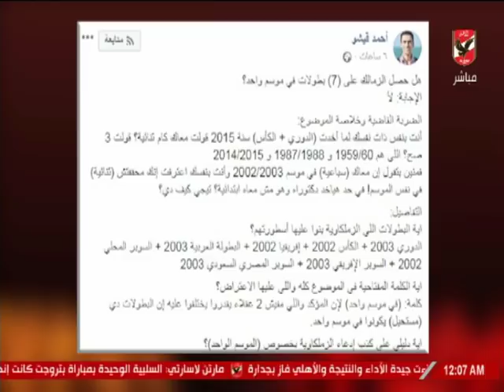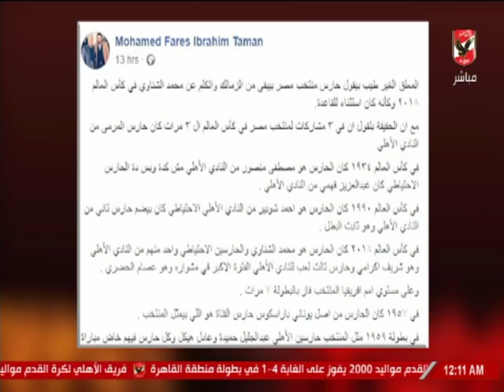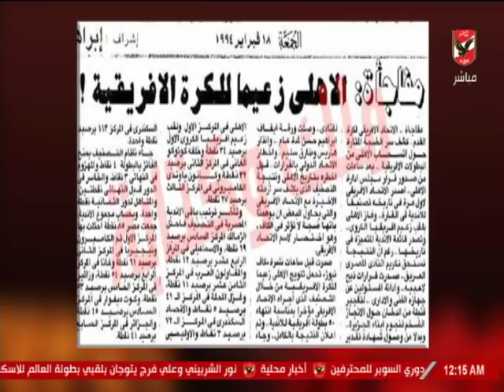ملك وكتابه يرد علي أحمد الطيب : 3 مشاركات لمنتخب مصر في كأس العالم كان حارس المرمي من النادي الأهلي